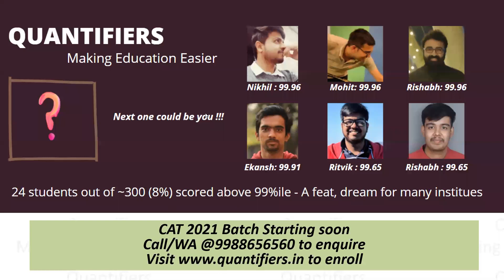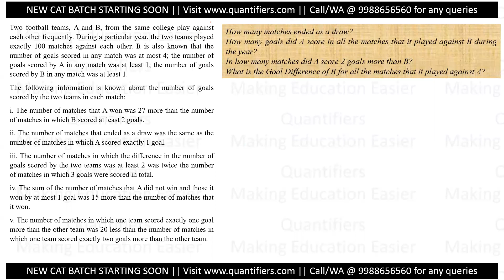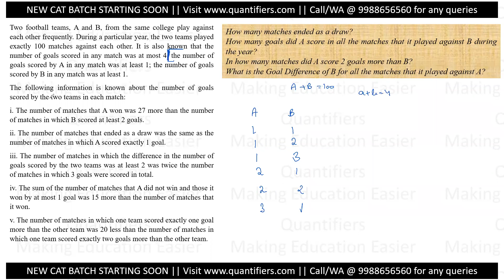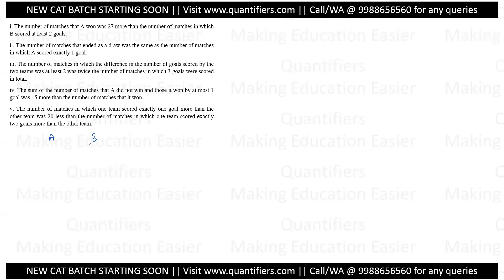CAT || Algebra double difference special and Games & Tournaments Set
to know about our courses.